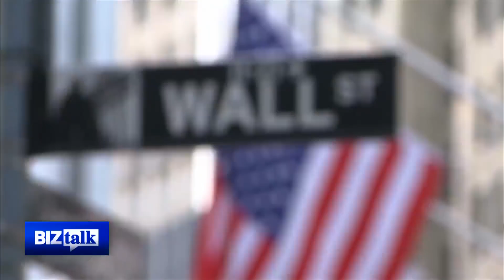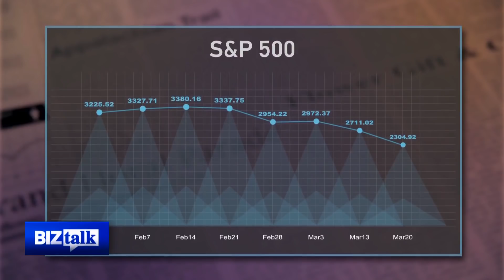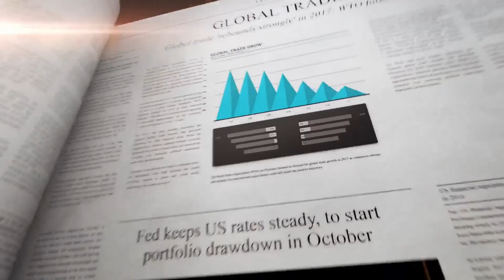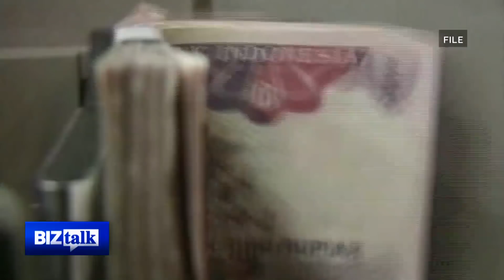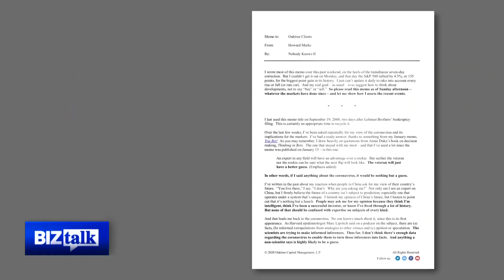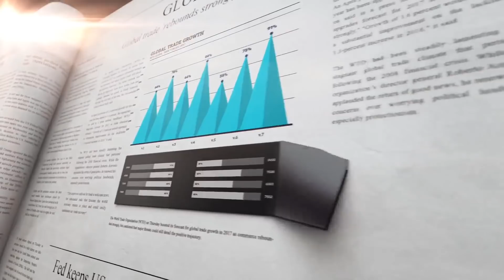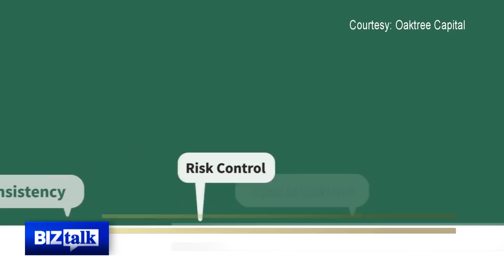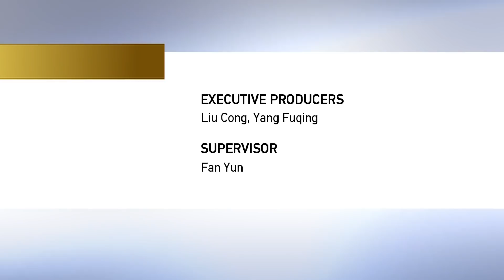BizTalk: Howard Marks' crisis memo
Global markets have gone through wild times due to the coronavirus pandemic. The coronavirus crash follows a string of market crises: The 2008 global financial crisis, the 1997 Asian financial crisis, the 1987 stock crash. Surviving these periods of severe shock takes acumen, discipline and luck. For the legendary billionaire investor Howard Marks, who pioneered distressed debt investing, there are opportunities in every downturn.

This week, BizTalk talks to the investment legend Howard Marks to tap into over half a century of experience in the financial markets and learn from his unique investing philosophy.

BizTalk is a 30-minute business interview show that airs Saturdays from 4:30 to 5:00 p.m. BJT and rebroadcasts throughout the weekend. The show is also posted on social media platforms including Facebook and YouTube.